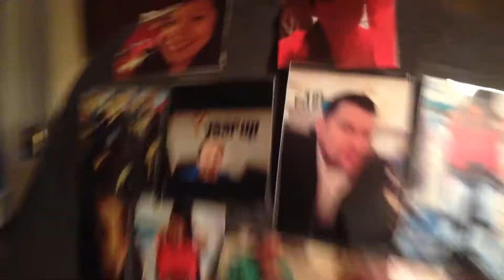SECRET SANTA, YANKEE SWAP, UGLY SWEATER PARTY-VLOGMAS 2014 DAY 14 | FiveMinutesandUs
Send us a postcard from your state or country for our collage!
FiveMinutesandUs
Revere, MA
02151

Veronica
Instagram.com/everythingvero
Twitter.com/everythingvero
Pinterest.com/everythingvero
Facebook.com/verosays

Jose
Instagram.com/josepena83
Twitter.com/penajose01

Bloglovin.com/everythingvero